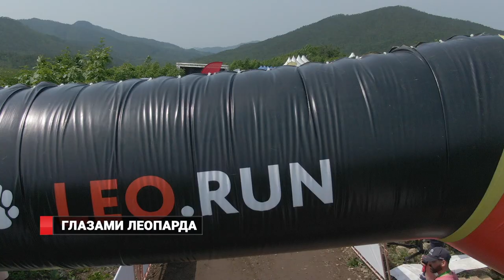Глазами леопарда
В национальном парке «Земля леопарда» состоялся трейловый забег Leo.Run. Он собрал около 500 участников. Забег такого масштаба в национальном парке проходил впервые.